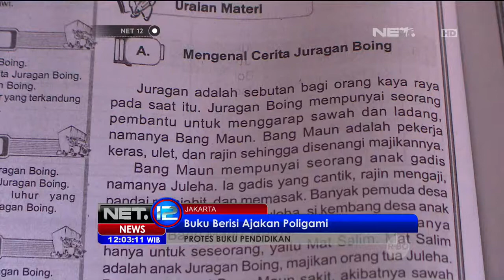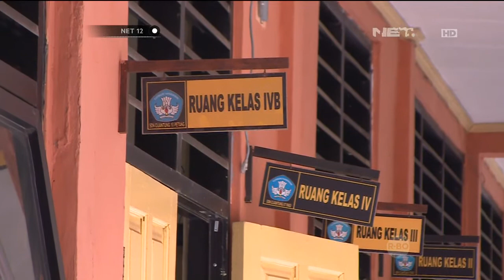Beredarnya Buku Berisi Ajakan Poligami di Sekolah Dasar di Jakarta - NET12